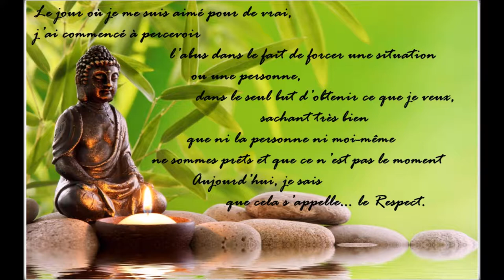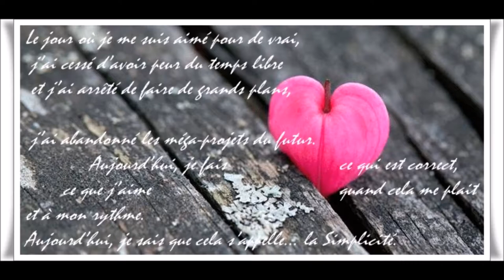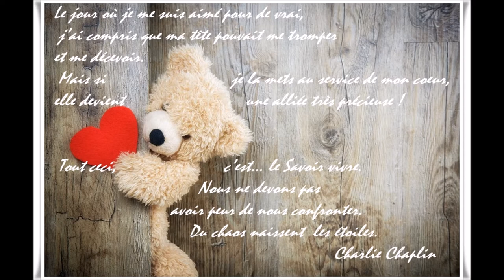le jour ou